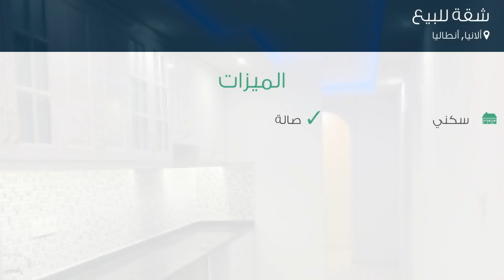شقة للبيع في شارع föförler Odası Caddesi, ألانيا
تفاصيل العرض:-

رقم: 4747688

ميزات:-

2 الغرف, 1 غرف أخرى, 2 عدد دورات المياه, 2004 سنة البناء, سكني, صالة